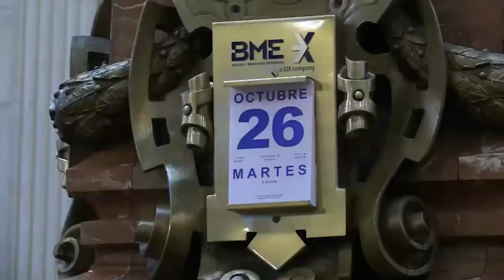📈🟢 El Ibex recupera los 9 000 puntos impulsado por Indra y Sabadell tras sus resultados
El Ibex 35 ha subido un 0,60%, hasta 9.025,80 puntos, tras descontar todos los resultados empresariales que se han publicado en las últimas horas. Para empezar, Indra ha volado tras unas cifras que han gustado al mercado y tras comunicar que retoma el dividendo. En el lado contrario, Repsol y Fluidra han caído con ganas después de anunciar sus cuentas. Telefónica también lo ha hecho mal, mientras que en el lado positivo han destacado Iberdrola y Sabadell, que también ha publicado cifras por encima de lo previsto.